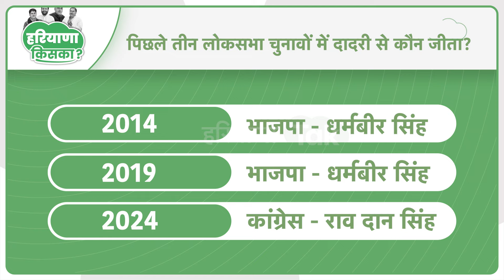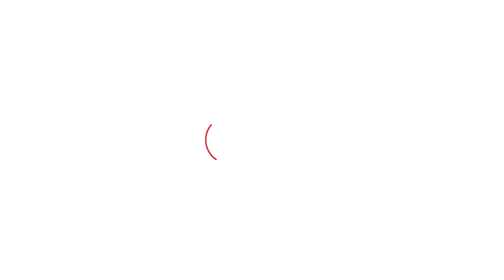Haryana Vidhansabha Elections 2024: Dadri में टिकट के लिए लंबी लाइन, देखिए कौन कितना मजबूत?।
दादरी विधानसभा में सभी दलों के टिकट को लेकर रस्साकस्सी तेज हो गई है। कांग्रेस में सबसे ज्यादा उम्मीदवार देखे जा रहे हैं, निर्दलीय विधायक सोमबीर सांगवान भी अब कांग्रेस के साथ आ गए हैं। उधर भाजपा में भी कई दावेदार तैयार हैं।